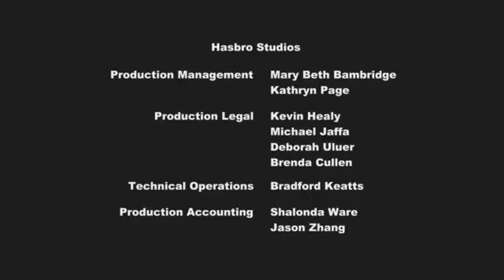my little stereotype part 7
this is a joke really this is a joke